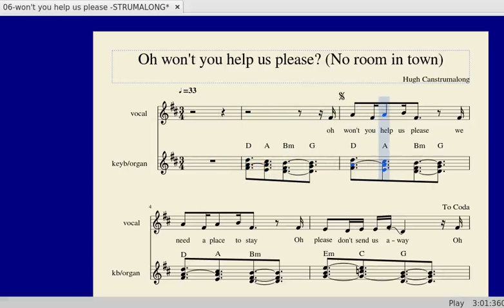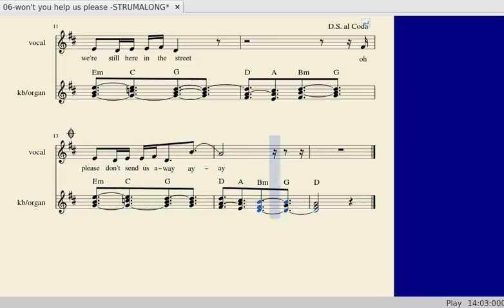06 won t you help us please? - words and chords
This is the backing track as played back by the free MUSESCORE program
showing lyrics and guitar chords to strum along to.